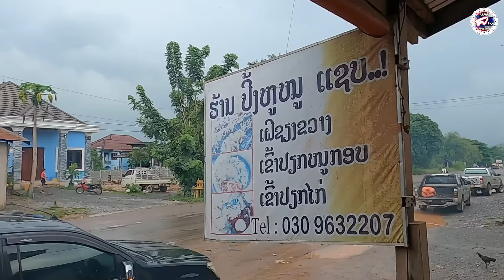มาพบตลาดกลางหุบประเทศลาวเข้ากับสาวเม้ยสปป.ลาวมีแต่ของธรรมชาติที่ไม่มีในตลาดทั่วไป l เขยลาว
บ่าวนิพล คำตากล้า
facebook.เเฟนเพจ